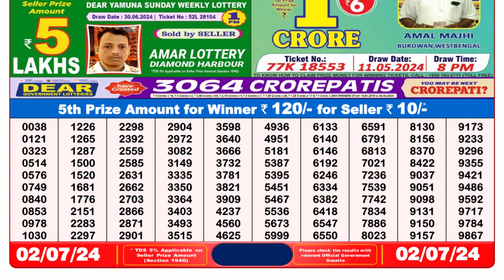🔴Dear Lottery Sambad Live 8pm today 02.07.24 Nagaland State Lottery Result